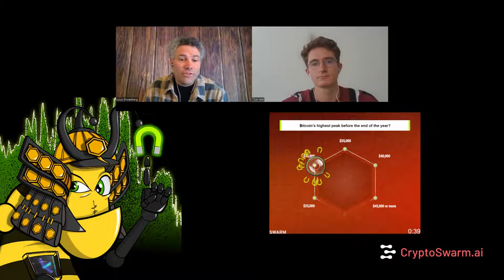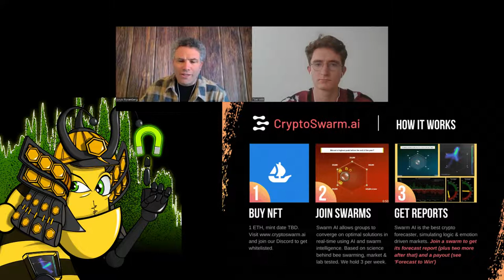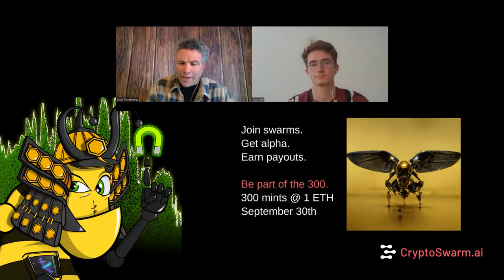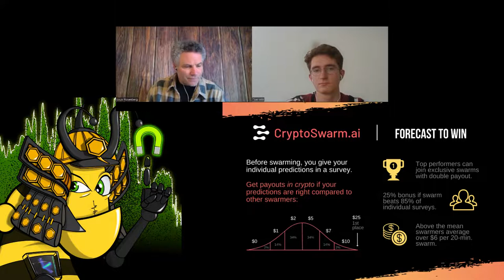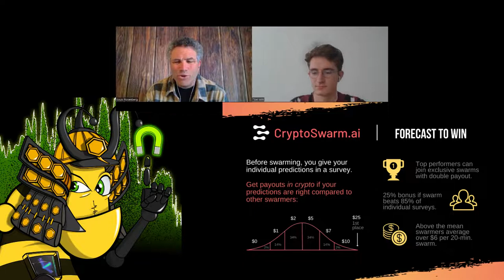CryptoSwarm AI Louis Rosenberg Interview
What is CryptoSwarm AI? Unanimous AI CEO Louis Rosenberg explains.